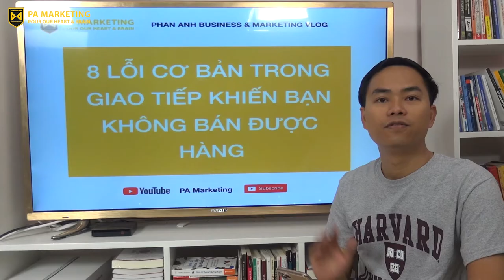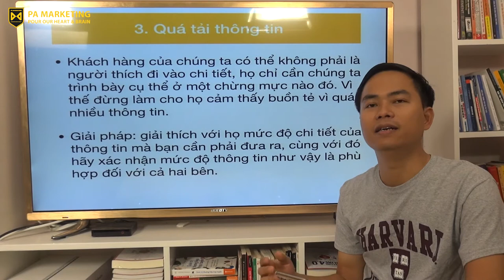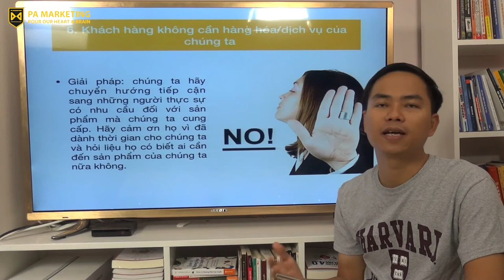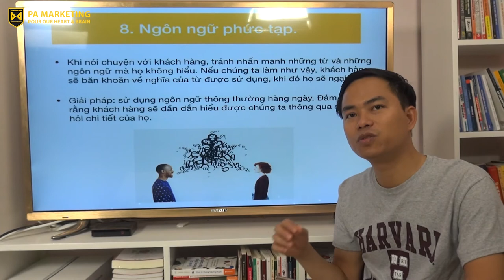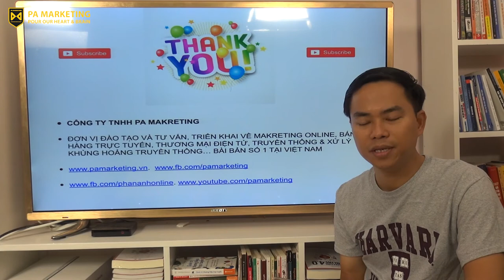[PAM VLOG 25] 8 LỖI CƠ BẢN TRONG GIAO TIẾP KHIẾN BẠN KHÔNG BÁN ĐƯỢC HÀNG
Cơ Sở 1: Tầng 2, Số 51 Nguyễn Ngọc Vũ, Cầu Giấy, Hà Nội.
Cơ sở 2: Tầng 7, Số 1 Hoàng Đạo Thúy, Hà Nội
Trụ sở: 3A/19, 59 Lê Đức Thọ, Nam Từ Liêm, HN